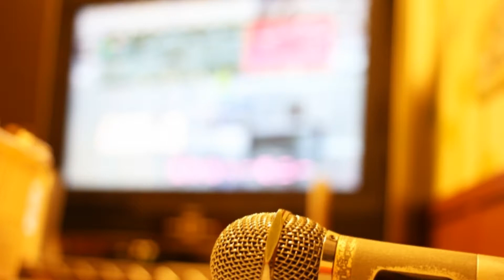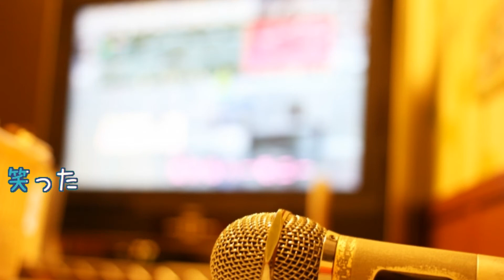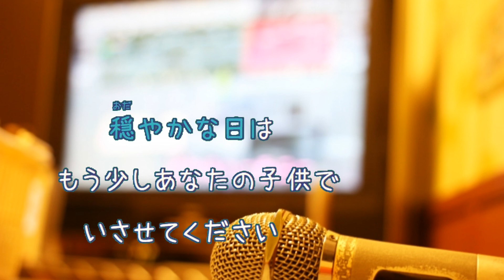秋桜 / 山口百恵 さだまさし [歌える音源] (歌詞あり offvocal ガイドメロディーなし 1977年 オフボーカル 家カラ karaoke)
19枚目のシングル。
キー：F minor。
オフボーカル：instrumental。フルパートの構成。

1977年10月1日発売。

作詞：さだ　まさし　作曲：さだ　まさし

未定